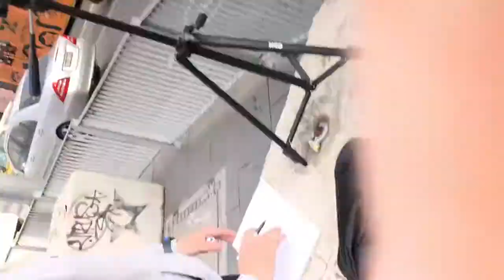RED city circle w class tram